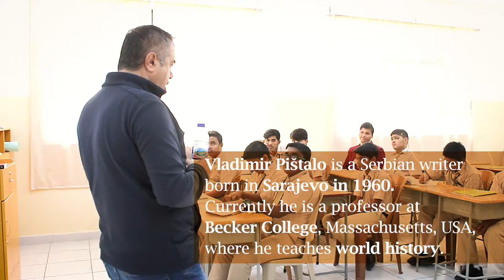Meet the Author - Vladimir Pištalo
Students of Grace Valley Indian School spent an inspiring hour of conversation with Award-winning Serbian author Vladimir Pištalo, at the school campus on 8th November 2017.
Dr. Vladimir Pištalo is one of the prominent contemporary Serbian writers. He has authored 11 books and numerous stories and his writings are widely translated and have been published in ten languages so far. He now works at Becker College in Worcester, Massachusetts, USA where he teaches World and US history.

Making a personal connection with a real author not only excites the students about reading, but it also encourages them to pursue their biggest goals in life. Professor Pištalo was super friendly and captivated young minds and answered every questions about writing.  He invited each child into the process of writing.